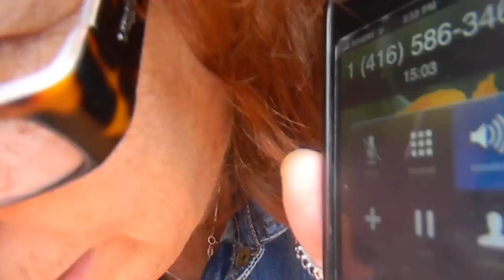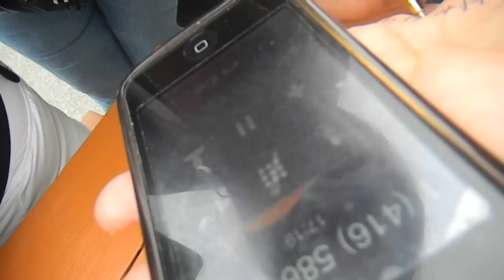The Ombudsman 20110728 George 0404pm